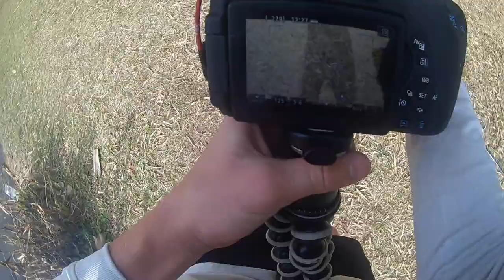I CAUGHT MEGLADON!!!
I went fishing with my girlfriends